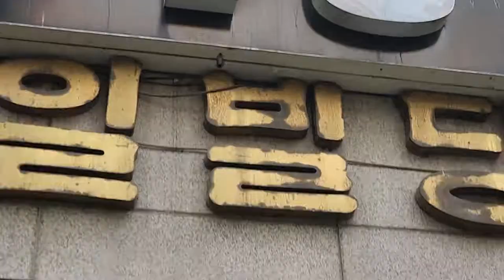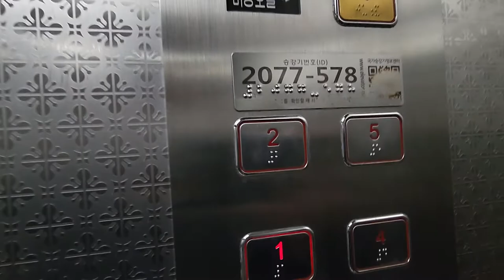{상가-1층(1995 AC-E4LP)} 의장교체 성일빌딩 금성기전엘리베이터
완전 개초보인 송메이커 노래 만들기 채널입니다...

부적절한 댓글은 보류 상태로 바뀌오니 참고 바랍니다!

승강기 보유번호 : 2077-578

촬영날짜 : 영상업로드 당일 (2022/05/19)
위치 : 경기도 고양시 일산서구 일산로 559
최초설치 : 1995/09/12
최근교체분 : (확실치 않음) 유일승강기 의장교체 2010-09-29(추정)
적재하중 : 900kg
모델 : AC-E4LP
제조사(?) : 금성기전(주) 주안공장
종류 : 승객용
보수업체 : 구)유일승강기 현)제일승강기

일산 유일 AC-E4LP입니다.